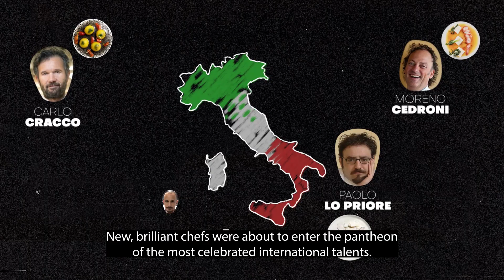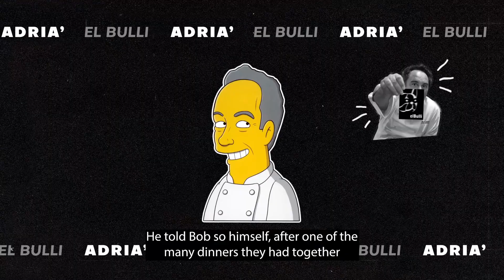BOB NOTO - Teaser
Type: Documentary

Lenght: 8o’

Genre: Biographical

Film Director: Francesco Catarinolo

Production: Studio Pandora

Supported by: Film Commission Torino Piemonte

State of progress: Development

DOCUMENTARY SINOPSYS
What does “Being a gourmet” really mean?
For Italians, the word “Gourmet” can be close to the concept of being a foodie: someone with a great deal of knowledge in gastronomy, a lover of good cuisine, just a food lover in general.
Lately, “Gourmet” seems to have become somewhat of a trend that involves different landscapes in our society, from our social activities to the most popular tv shows and formats.
In a way, we all consider ourselves to be “gourmet”, even if we don’t really know what that means. We defend our culinary choices because they so often align with what fuels our passion, what we believe in. “Gourmet” can be a dish, a place, a restaurant, or a high-quality product.
How can a person be defined as gourmet?
There are many answers to this question. One of the deepest and most important, but less known, starts from Turin: not from the kitchen of a 3-Michelin-starred chef, but from the chaotic workshop of a photographer and graphic designer who has an extraordinary palate: Bob Noto, renowned Italian photographer and gastronome, has revolutionized forever the world of cuisine.
His road toward the greatest culinary experiences is filled with travels, great restaurants, laughter, jokes, weird adventures and surreal endeavors. His life has influenced the way we look at (and we take pictures of) food; it’s a pilgrimage in search of the best dish, and the best chance to make it last forever with a ‘clic’.
A journey in search of the deepest meaning of the word “gourmet”.